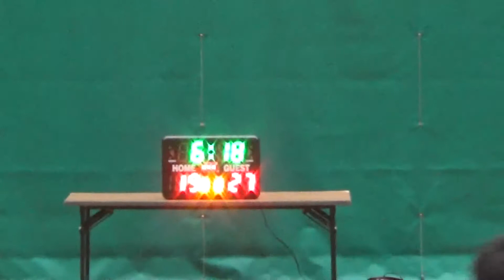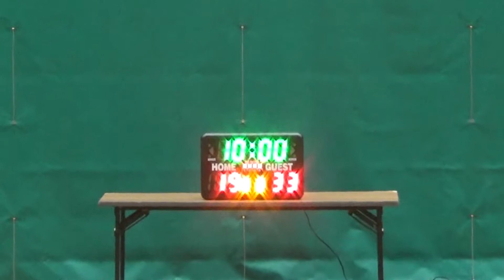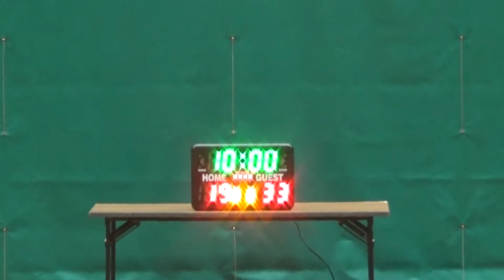20171217 TYL 11th 黃巾 vs 崴嵐 2nd half